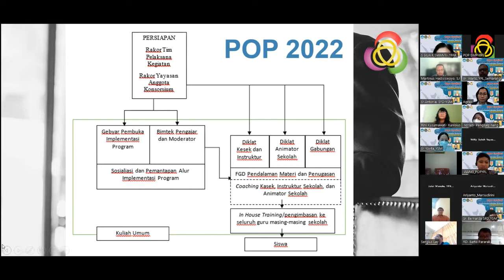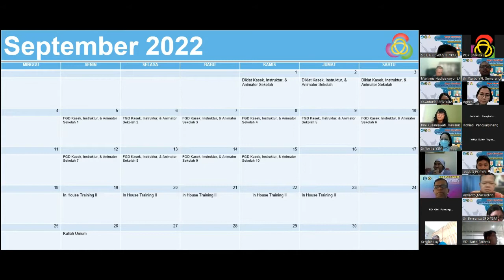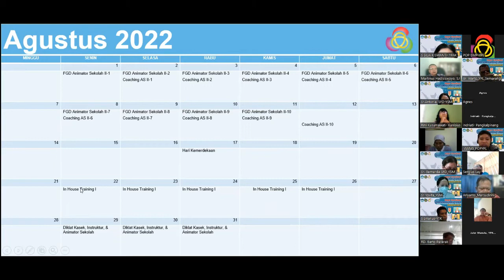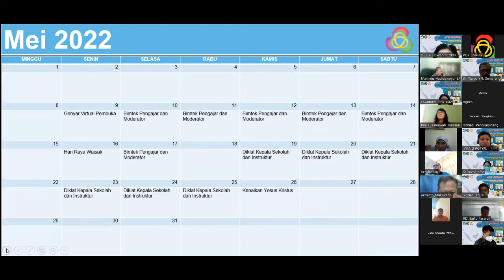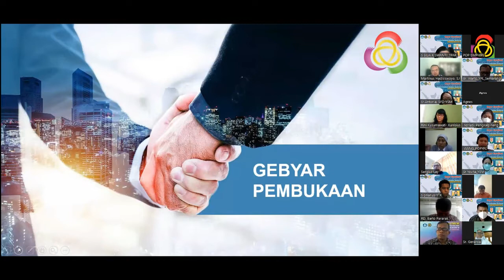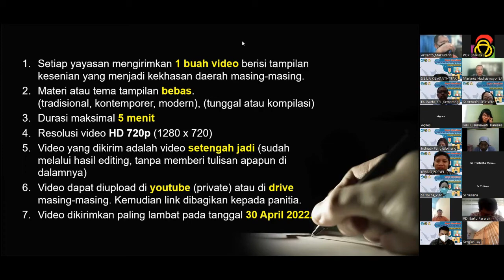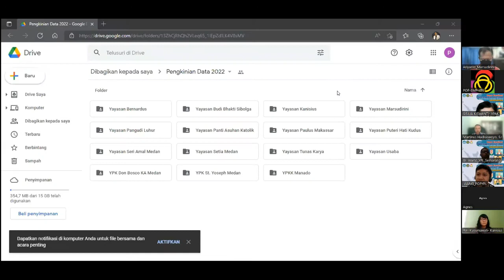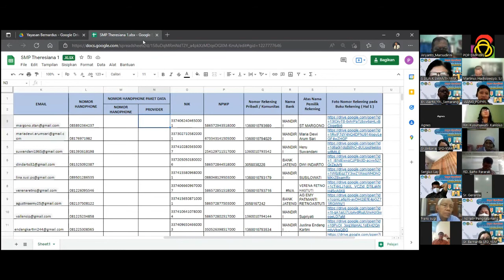Strategi Implementasi dan Run Down Oleh : F. Haryo Diwangkara, S. Fil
Rapat Koordinasi Yayasan Anggota Konsorsium Ismaya
Program Organisasi Penggerak Jenjang SMP
Semarang, 19 April 2022